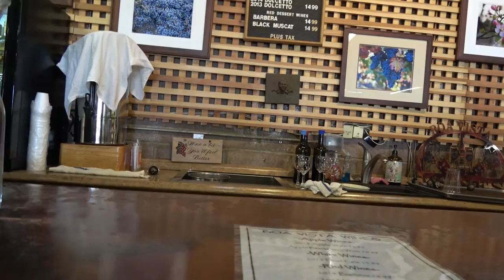Iu Mien mingh visit amazing foods at 🍎 Hill...!😋😋